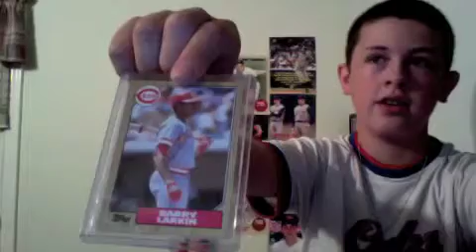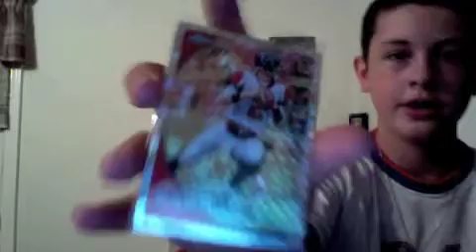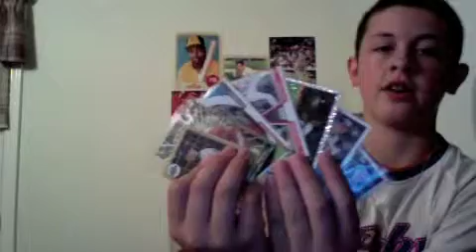150 SUB CONTEST **LIND AUTO**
YOU MUST BE SUBBED TO ME AND FAN PACK JACK
1 Spot- Comment I'm in and your favorite baseball, basketball and football players
5 Spots- Make a video response answering the questions mentioned in the video
30 Spots- Send me a care package with anything in it that you want to send me